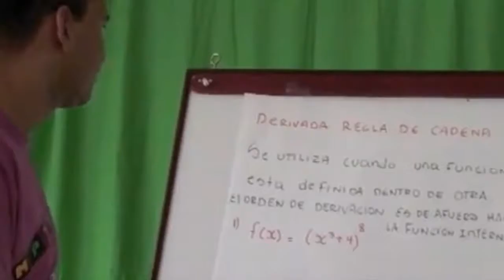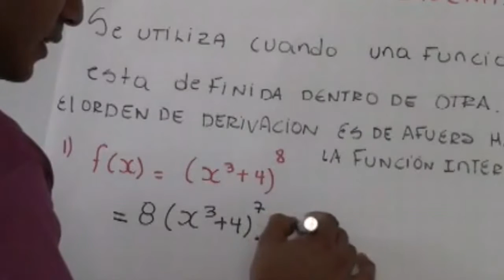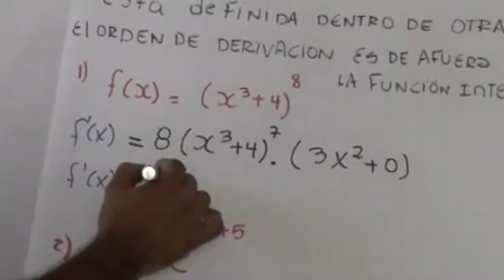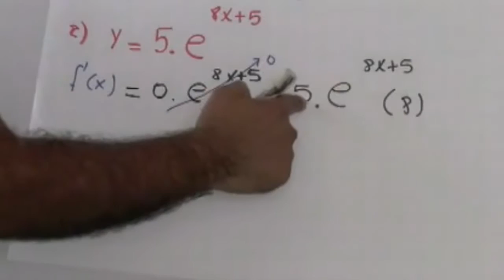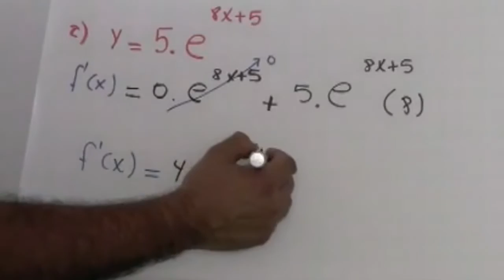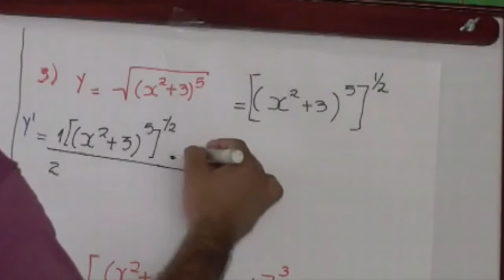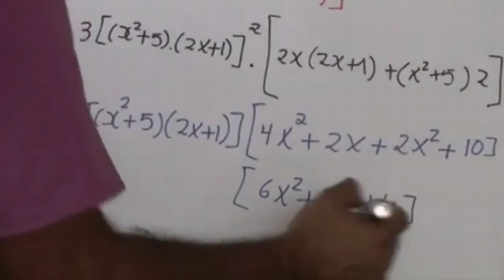Derivada de la regla de la cadena--Lesson Beyond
Derivadas de La Regla de La Cadena